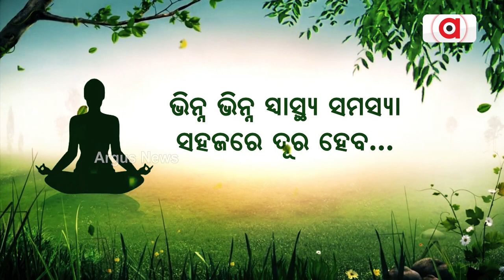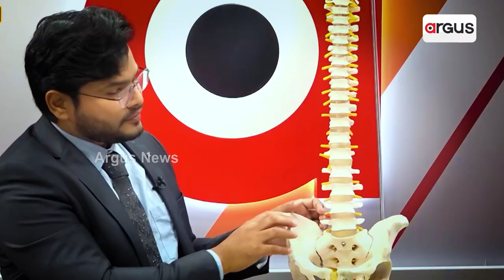Flesh Trade Racket Busted In Cuttack